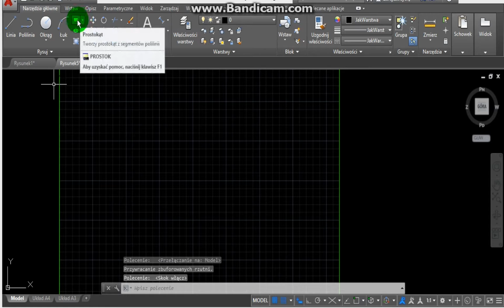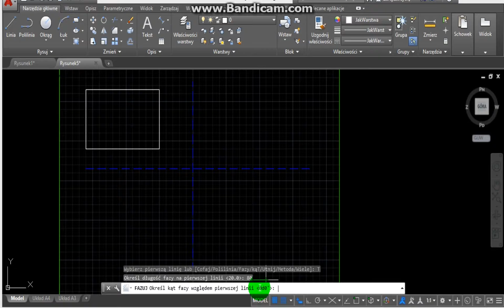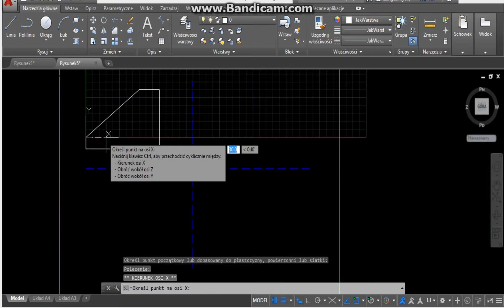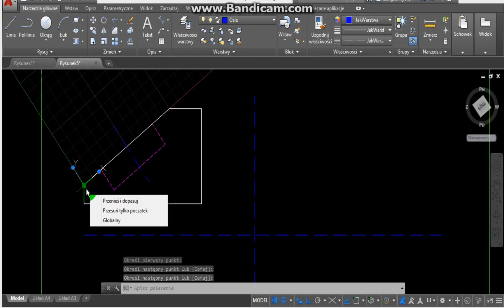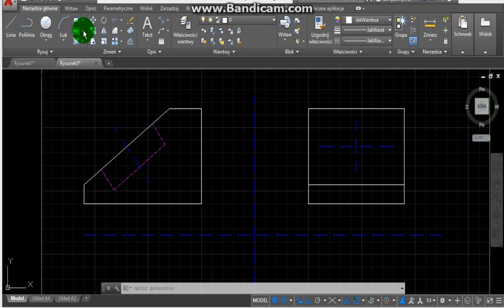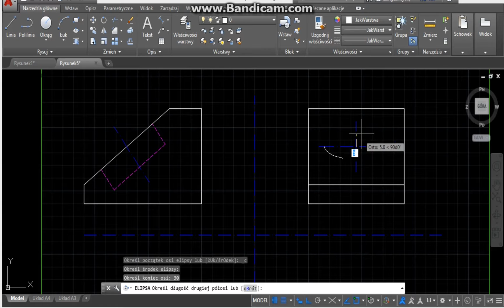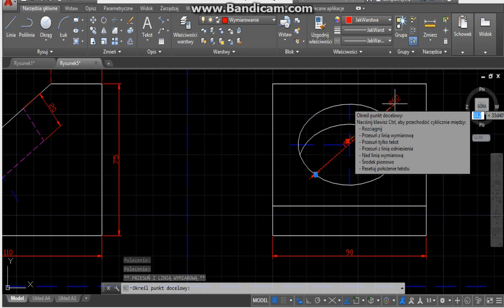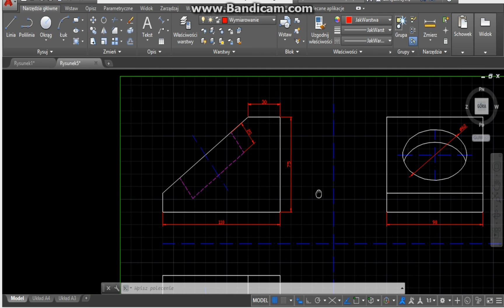[S01E10] Przenoszenie układu współrzędnych, rzutowanie.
W tym filmiku pokażę Wam, jak narysować obiekt w 3 rzutach oraz jak przenieść układ współrzędnych.